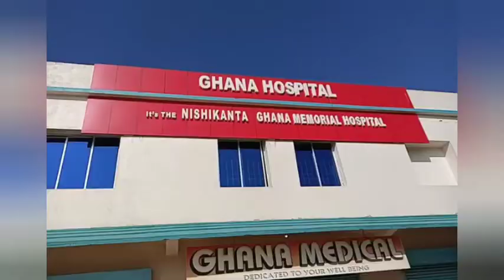Jibika Mela ।। ମ୍ୟାଜିକ ବସ ର ଗୁମୁରା ଠାରେ ଜୀବିକା ମେଳା ।। @KeonjharTimes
।। ମ୍ୟାଜିକ ବସ ର ଗୁମୁରା ଠାରେ ଜୀବିକା ମେଳା ।।